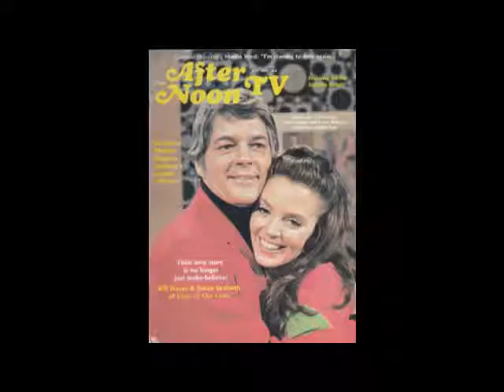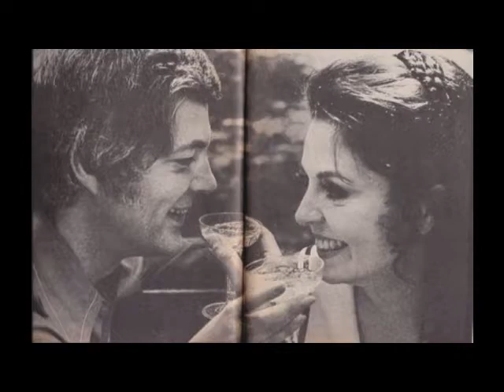Bill Hayes and Susan Seaforth Hayes Somebody knows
from the Hayes's old time medley Bill and Susan Sing Somebody Knows first is the credits from Bills Movie second is the song from the record At Doug's Place